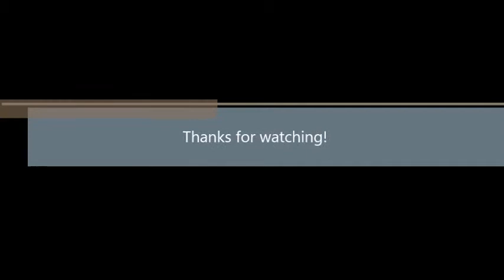Fortnite with Grant and Shaun